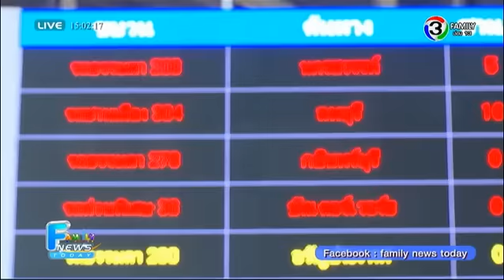Family News Today | ตามหาวินัย การใช้บริการรถไฟ | 26-10-58